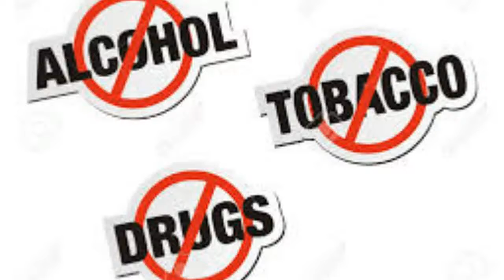Foods to Help Erectile Dysfunction ED Treatment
you must see it!!

7.If You Eat Garlic And Honey On An Empty Stomach For 7 Days, This Is What Happens To Your Body

sory i can`t answer the question